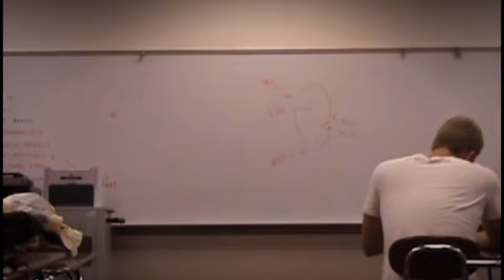Frankenstein Movie Trailer - Final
English Class Project 2010